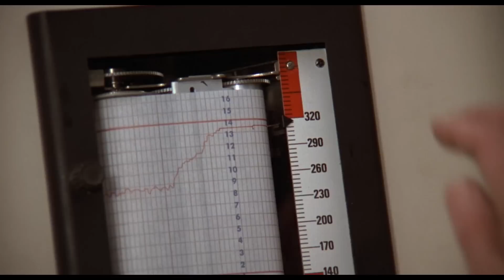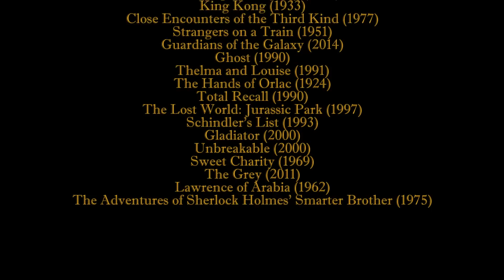"A Show of Hands" - Movie Supercut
My tribute to hands in films.  Many, many of my favorite films here, plus a few others thrown in for good measure.  The idea started with rattling off a few iconic hand shots in a conversation the other day, and then I thought, "why not?".  Then of course it ballooned into 140 films before I decided enough was enough.  Enjoy!

Films Used (In order of appearance)

Shadow of the Vampire (2000)

“The Hurry Up” – Kenny Graham

Tootsie (1982)
Cabaret (1972)
Twelve Monkeys (1995)
A League of Their Own (1992)
True Stories (1986)
The Rocky Horror Picture Show (1975)
Memento (2000)
The Blues Brothers (1980)
Fantastic Mr. Fox (2009)
Young Frankenstein (1974)
Help! (1965)
The Miracle Worker (1962)
The French Connection (1971)
Planes, Trains and Automobiles (1987)
Animal House (1978)
Little Big Man (1970)
Mean Streets (1973)
Tombstone (1993)
Children of a Lesser God (1986)
Indiana Jones and the Temple of Doom (1984)
Treasure of the Sierra Madre (1948)
The Adventures of Buckaroo Banzai Across the 8th Dimension (1984)
Yellow Submarine (1968)
Dressed to Kill (1980)
Scrooged (1988)
The Karate Kid (1984)
Blazing Saddles (1974)

“Blood in the Gutter” - Laurie Johnson

Pan’s Labyrinth (2006)
The Hand (1981)
Pirates of the Caribbean: Dead Man’s Chest (2006)
Who Framed Roger Rabbit? (1988)
Evil Dead II (1987)
The Dead Zone (1983)
Night of the Hunter (1955)
Looper (2012)
The Third Man (1949)
Heavy Metal (1981)
Deliverance (1972)
Excalibur (1981)
Prince of Darkness (1987)
Legend (1985)
Batman (1989)
The Departed (2006)
Twilight Zone: The Movie (1983)
Flash Gordon (1980)
Angel Heart (1987)
Snowpiercer (2013)
Something Wicked This Way Comes (1983)
Dial M for Murder (1954)
The Devils (1971)
Poltergeist (2015)
The Babadook (2014)
Pinocchio (1940)

“Hand Jive” – Sha Na Na

Rope (1948)
Weird Science (1985)
Amadeus (1984)
House (1977)
Labyrinth (1986)
Lethal Weapon (1987)
12 Angry Men (1957)
Monty Python and the Holy Grail (1975)
To Sir with Love (1967)
The Adventures of Tin-Tin (2011)
Jaws (1975)
Se7en (1995)
Aliens (1986)
Brazil (1985)
Edward Scissorhands (1990)
There Will Be Blood (2007)
Mallrats (1995)
Malcolm X (1992)
Kingpin (1996)
The Big Lebowski (1998)
Labyrinth (1986)
Hellboy (2004)
Even Cowgirls Get the Blues (1993)
Brazil (1985)
Terminator 2: Judgement Day (1991)
Vertigo (1958)
Pulp Fiction (1994)
Raising Arizona (1987)
Under the Skin (2013)
The Adventures of Sherlock Holmes’ Smarter Brother (1975)
The Meaning of Life (1983)
Casino (1995)
Logan’s Run (1976)
The Color of Money (1986)
Citizen Kane (1941)
Tommy (1975)
The Pianist (2002)
Fargo (1996)

“Lay Your Hands on Me” - Peter Gabriel

Whiplash (2014)
Dune (1984)
Altered States (1980)
The China Syndrome (1979)
Beneath the Planet of the Apes (1970)
Carrie (1976)
2001: A Space Odyssey (1968)
Strangers on a Train (1951)
Guardians of the Galaxy (2014)
Ghost (1990)
Thelma and Louise (1991)
The Hands of Orlac (1924)
Total Recall (1990)
The Lost World: Jurassic Park (1997)
Schindler’s List (1993)
Gladiator (2000)
Unbreakable (2000)
Sweet Charity (1969)
The Grey (2011)
Lawrence of Arabia (1962)